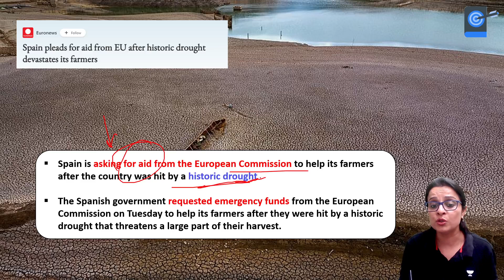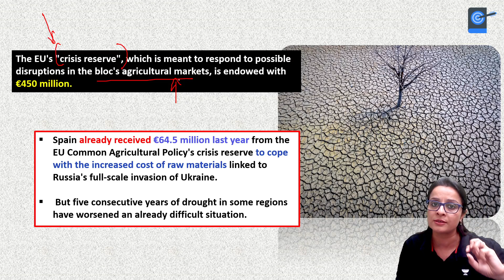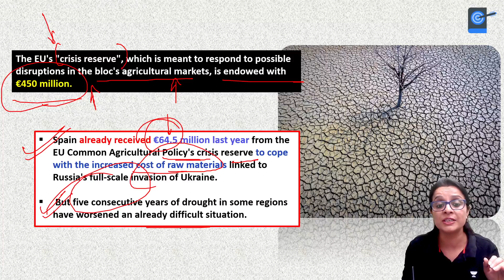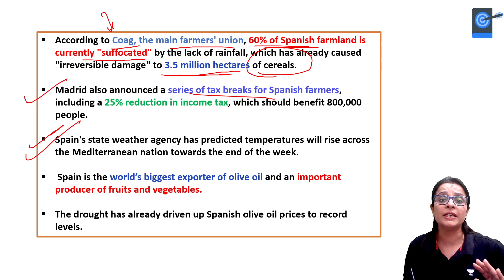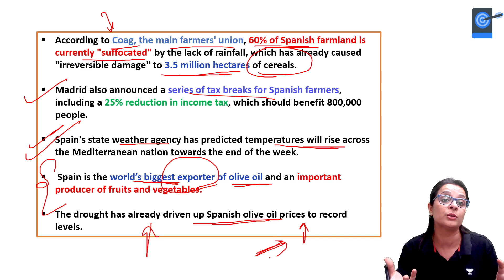Spain pleads for aid from EU after Historic drought devastates its Farmers | Nidhi Dhaka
The Spanish government requested emergency funds from the European Commission on Tuesday to help its farmers after they were hit by a historic drought that threatens a large part of their harvest.

Use Code - NDLIVE10
PathFinder - Trailblazer Course for UPSC CSE 2024 Prelims and Mains:

Use Code - NDLIVE10

1. Learn from your favourite teacher
2. Dedicated DOUBT sessions
3. One Subscription, Unlimited Access to Live Online Classes and Videos
4. Real-time interaction with best-in-class teachers
5. You can ask doubts in live online classes
6. Limited students in each Class
7. Download the videos & watch them offline